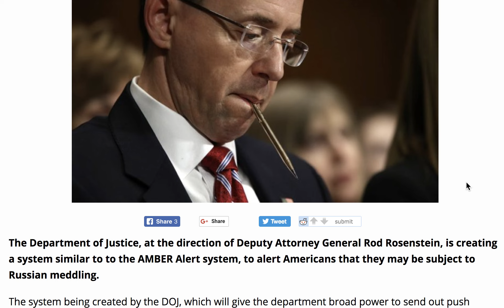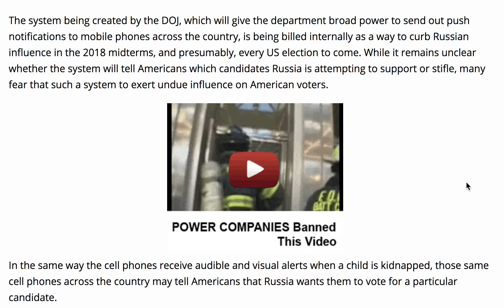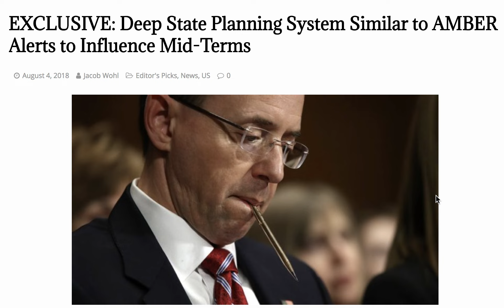DEEP STAT PLANNING SYSTEM SIMILAR TO AMBER ALERTS TO INFLUENCE MID TERMS!